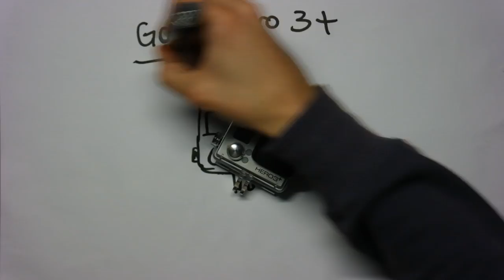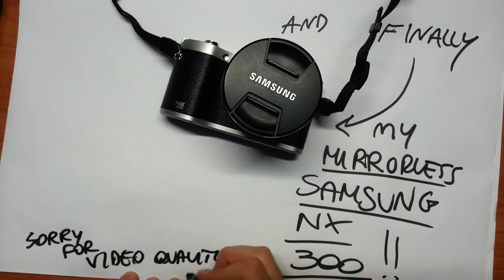4th Short Movie - Cameras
Daily short movie by Francesco Chieti

4th movie